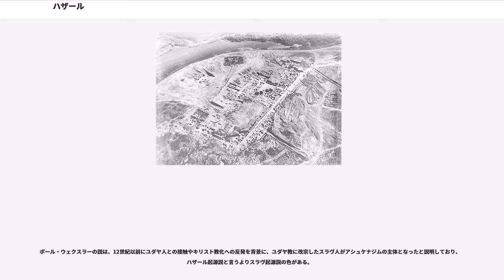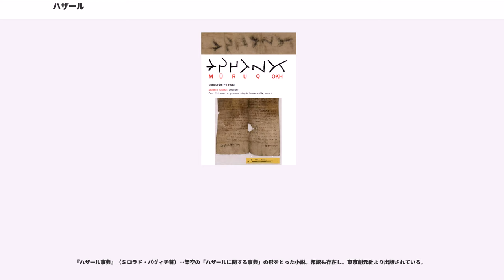ハザール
ハザール（突厥文字：、、ヘブライ文字：הכוזרים）は、7世紀から10世紀にかけてカスピ海の北からコーカサス、黒海沿いに栄えた遊牧民族およびその国家。支配者層はテュルク系民族と推測されており、支配者層が9世紀頃にユダヤ教に改宗したことは有名である。交易活動を通じて繁栄した。アラビア語、ペルシア語資料では Khazar と書かれている。日本語ではハザル、ハザリア、ホザールあるいはカザールと表記されることもある。

ハザールは謎の多い遊牧民であり、起源はもとより系統もはっきりしないが、おそらくテュルク系と考えられている。

中国の歴史書である『旧唐書』，『新唐書』に出てくる波斯（ペルシア）国（サーサーン朝）に北隣する「突厥可薩部」がこの「ハザール」のことと考えられている。

8世紀 - 9世紀の年代記作者テオファネスによれば、ハザールの故郷はベルシリア（アルメニア史料のバルシリ）であるという。

10世紀のペルシア語の地理書『世界境域誌』（）に書かれているハザール人たちの諸都市の項目（首都イティル（アーティル ）の条）によれば、ハザールのハーカーン（後述）は「アンサーの子孫に属す（ ）」と書かれており、この「アンサー」とは突厥王家である阿史那氏の訛音ではないかとも言われている。

ハザールは6世紀のビザンツ史料において、（サベイロイ）と呼ばれており、『戦史』の著者プロコピオスによれば、「サビルはフンの一族であり、カフカスあたりに居住し、多数の首長のもとに適当に分かれている」という。このサビルとハザールがまったく同一の民族であったか否かは確定できないが、少なくとも10世紀のアラブの歴史家マスウーディーは『黄金の牧場』の中で、ハザールをテュルク系サビルとしている。また、サビルの名が6世紀末からほとんど現れなくなるのは、サビルと呼ばれる部族連合の中にハザールが含まれていたことを示すからであろう。

ハザールはおそらく6世紀末にカスピ海沿岸およびカフカスからアゾフ海のステップに進出したが、その時期はまだ西突厥の勢力が強大で、その宗主権のもとに置かれていた。626年、東ローマ帝国のヘラクレイオス1世は帝国の北東国境を守るために「東のテュルク」と同盟を結んだ。この「東のテュルク」の主力をなしていたのがハザールであり、東ローマ帝国は彼らと共にペルシア（サーサーン朝）支配下にあったカフカスを攻め（、）、大きな戦果をあげた。

7世紀の中ごろ、西突厥の衰退と共にハザールはその後継国家ハザール・カガン国を形成し、独立を果たす。一方、南ロシアのステップでは、オノグル・ブルガールの部族連合「古き大ブルガリア」が成立した（635年）。（642年 - 799年）が始まる。ハザールが西進すると古き大ブルガリアは崩壊し（653年）、一部はハザールにとりこまれ（黒ブルガール）、残りは各地に散らばってヴォルガ・ブルガール，ドナウ・ブルガールを形成した。

以前、ハザールはカフカスをめぐってサーサーン朝ペルシアと対立していたが、サーサーン朝が新興のイスラーム共同体（ウンマ）によって滅ぼされると（651年）、代わってイスラーム共同体とカフカスをめぐって争うようになった。イスラーム共同体は654年に南カフカスのアルメニア，グルジア，アルバニアを占領し、カフカス山脈を越えてハザールの領有する北カフカスに侵入、カスピ海沿岸の要塞デルベントを陥落させ、ハザールの中心都市ベレンジェルに迫った。ハザールはベレンジェルでイスラーム軍を追い返したが、しばらく一進一退の攻防が続いた。イスラーム共同体で内紛が起こったため、一時はその侵攻が止んだが、661年にウマイヤ朝が成立すると、再びハザールに攻撃をかけてきた。735年、ウマイヤ朝のカリフであるヒシャーム・イブン・アブドゥルマリクは従兄弟のマルワーン・イブン・ムハンマド（のちのマルワーン2世）を派遣し、麾下のウマイヤ朝軍1万5千が逆にヴォルガ河畔まで進撃した。これに窮したカガンは司令官マルワーンに和睦を申し入れ、イスラーム改宗を約束した。この遠征を受けてハザールはウマイヤ朝カリフの宗主権を一時的に認めさせられるが、属国にはならなかった。

一方、東ローマ帝国とは共通の敵がペルシア（サーサーン朝）とアラブ（イスラーム）と一緒であったため、利害が一致していたが、クリミア半島の領有に関しては争いが生じた。西進を続けるハザールはまずボスポロス（ケルチ海峡）を占領すると、クリミア半島南端のヘルソン（ケルソネソス）に迫った。東ローマ帝国にとっては古来のギリシア植民都市であ...